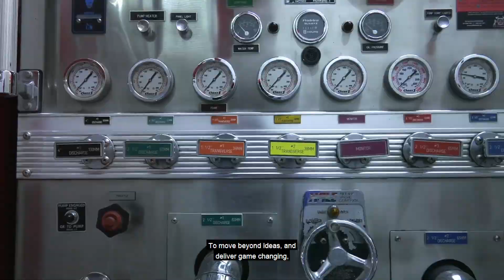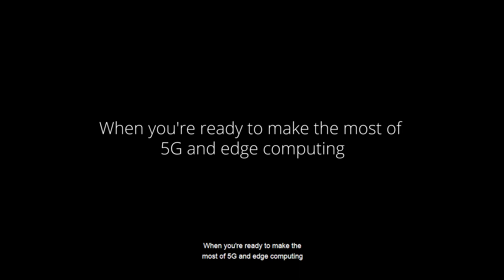Introduction to 5G and edge computing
5G and edge computing are transforming organizations across nearly all industries and geographies, offering new capabilities and opportunities with everything connected and ubiquitous real-time data. Are you ready?